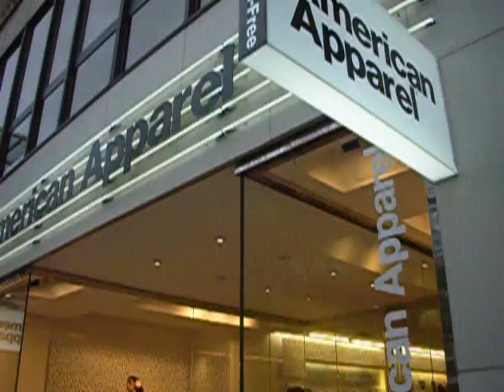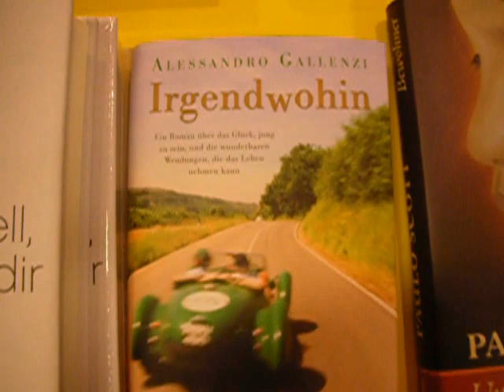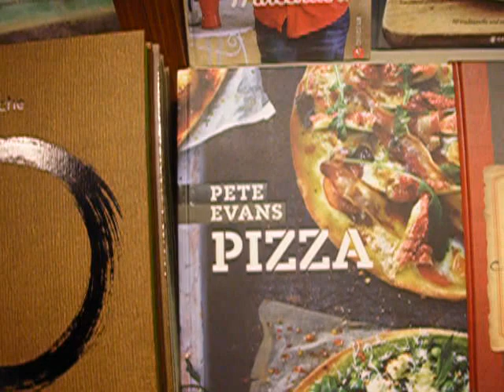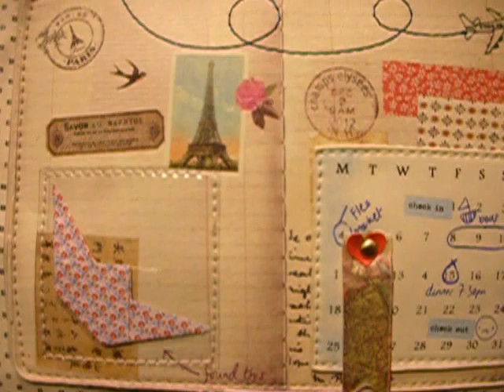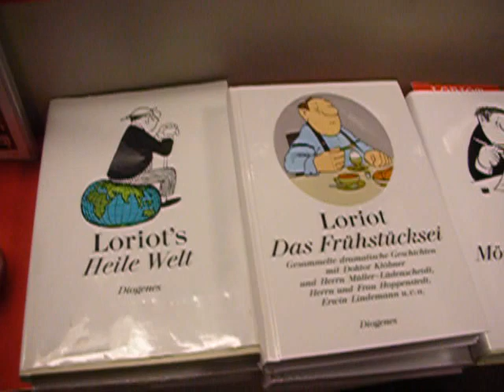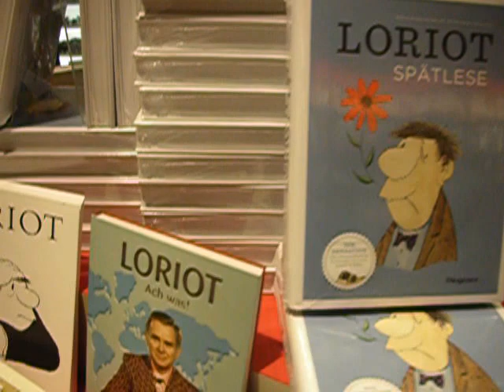Divagando nel Buio in cerca di Colori: Veline of the day, più Outfit e Faccia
Non ho idea di chi siano e cosa abbiano scritto i due autori i cui libri vengono mostrati da me nel video. Ma erano con evidenza "made in bella Italia", e quindi li ho inclusi come stranezza folkloristica e etnica nel bel mezzo del profondo nord Europa...